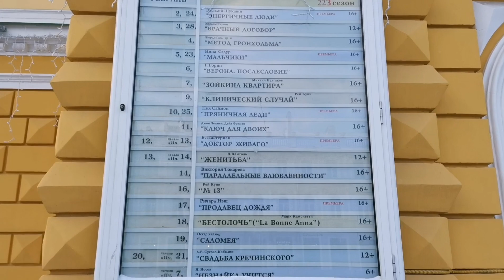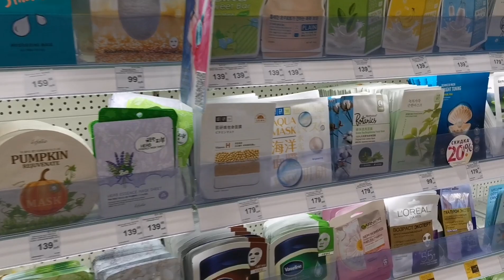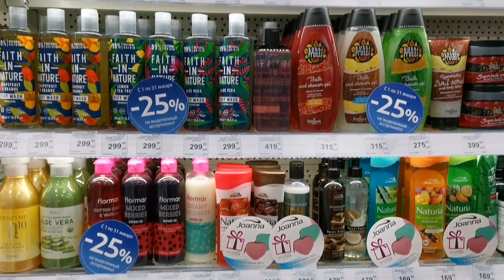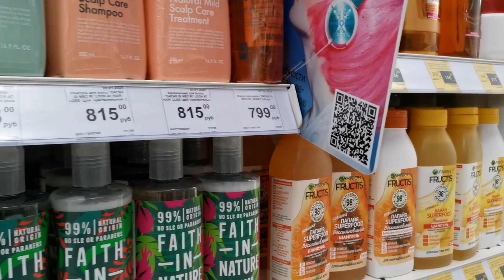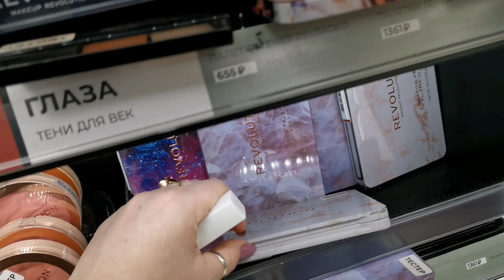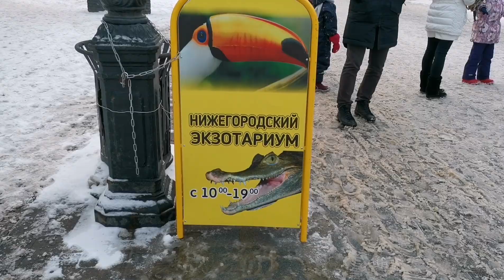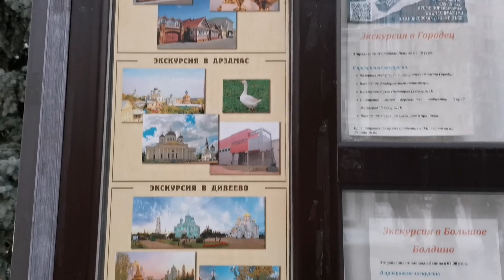Магазин "Подружка"💄💃❤️ Художественные промыслы ⚜️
Всем привет👋👋👋